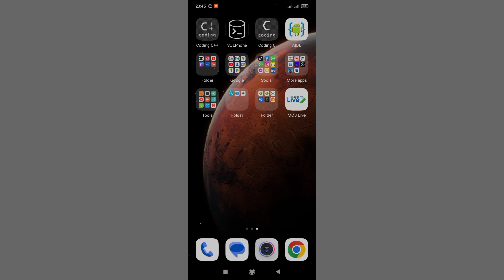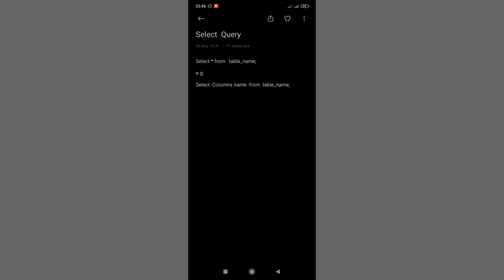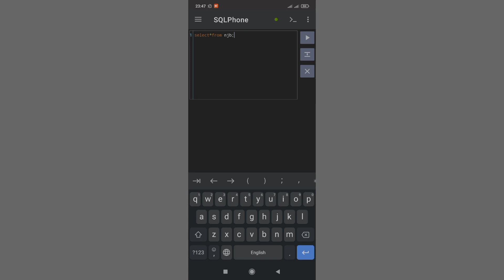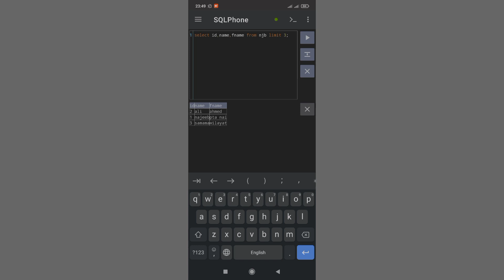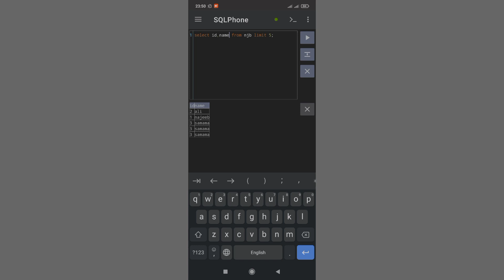Select Query in database || SQL